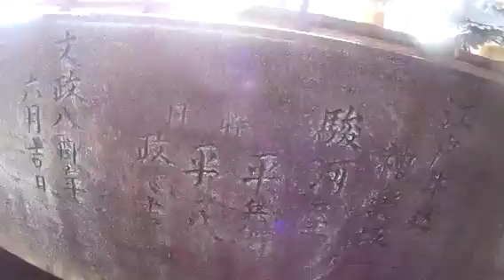2013/9/14 成田山 車のお清めから本堂へ